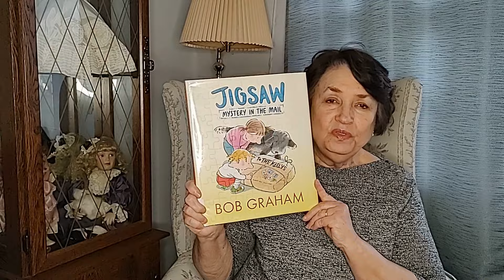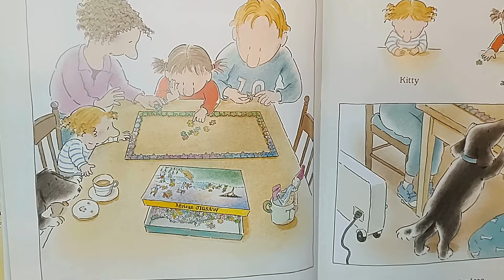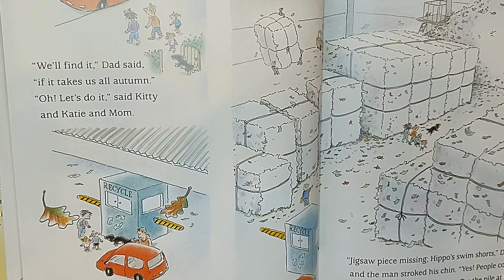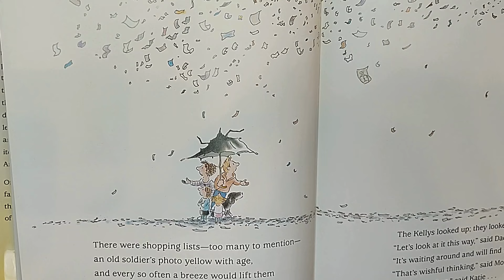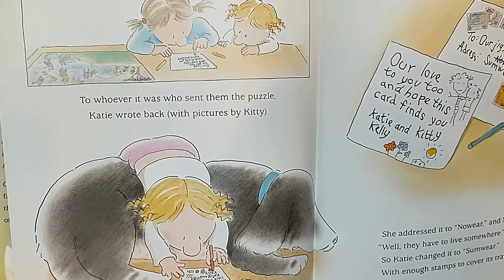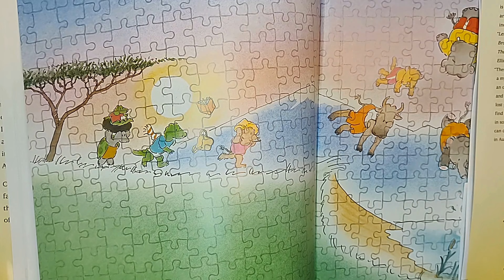READ ALOUD Children's Book - Jigsaw Mystery In The Mail